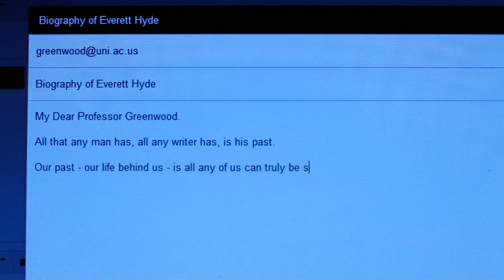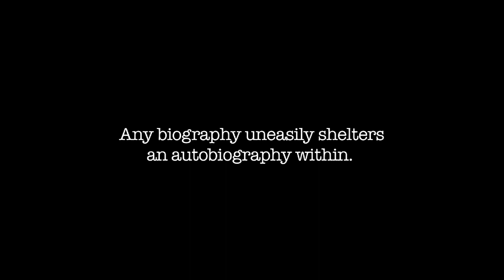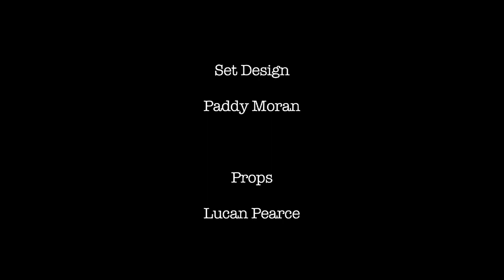PERMANENT FATAL ERROR. A novel by Hadley Colt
A long-missing novelist, a string of murders and a new brand of heroine fire "Permanent Fatal Error", a sexy, Hitchcockian literary thriller from Hadley Colt, pseudonym for an internationally acclaimed author whose previous novels were published in several languages to high praise and who has been described as "an erudite with formidable imagination" and a "master of suspense". Published by Betimes Books.